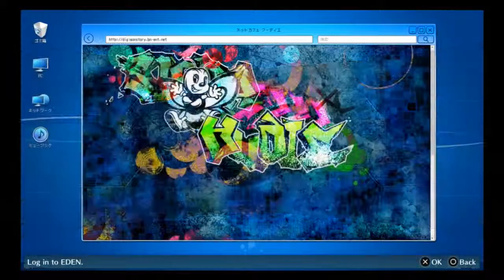Digimon Story: Cyber Sleuth - Hacker's Memory Part 15 Financial Institution Server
We now go into the Financial Institution and work towards our target! We also score our first Ultimate so far, MegaSeadramon! Enjoy! ;)